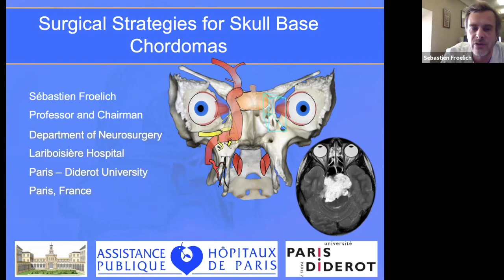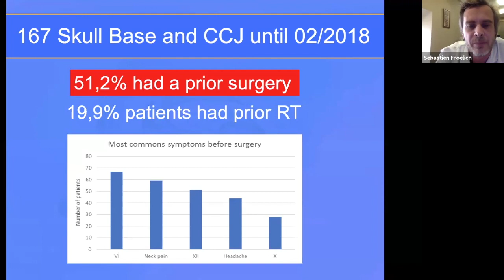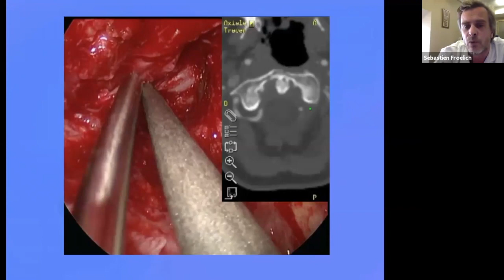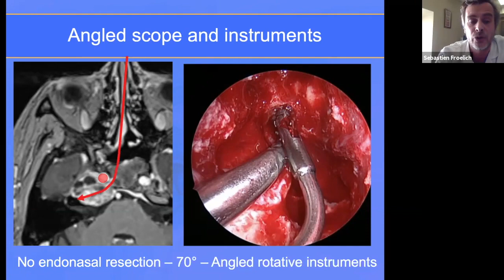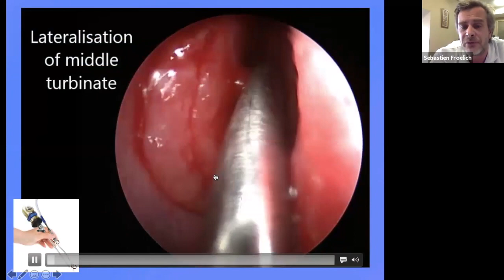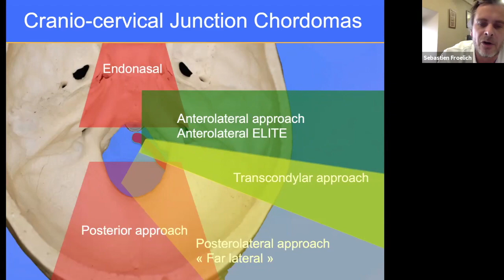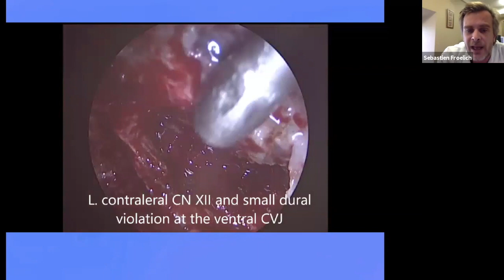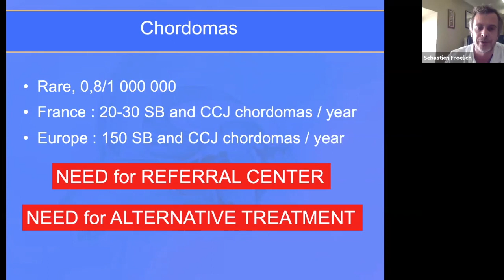ACNS Webinar - Oct 21 - Skull base a CVJ Chordomas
In this Video, Prof.Sebastian Froelich talks about the management of Skull base and CV Junction Chordomas